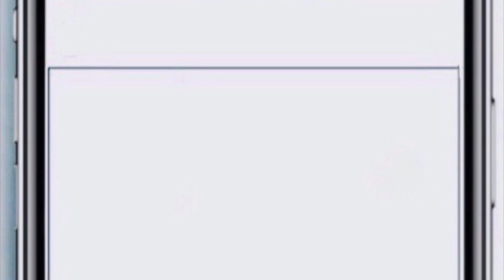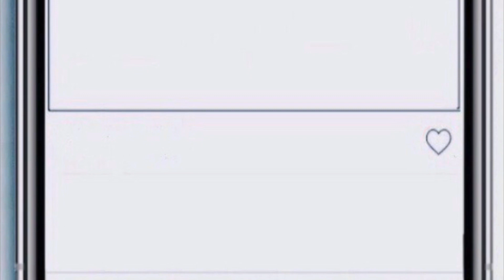… by Rod McKuen